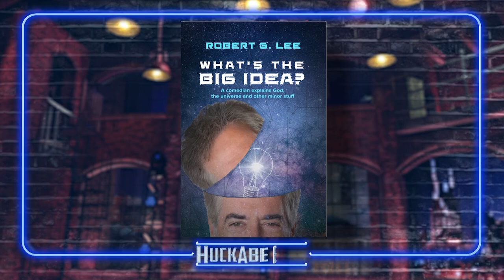Old People Are As Diverse as Old Broken Down Cars | Comedian Robert G. Lee | Jukebox | Huckabee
Robert G. Lee is Hollywood’s top sitcom warm-up comic, heard thousands of times a month on Sirius radio’s clean comedy channel, and he can perform the entire Bible in six minutes. Don't miss his hilarious clean comedy skit.